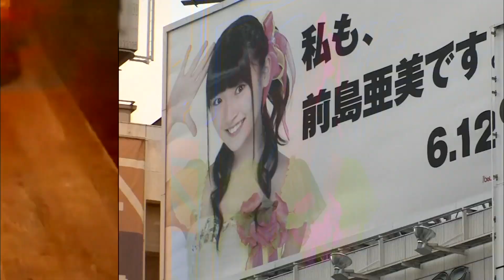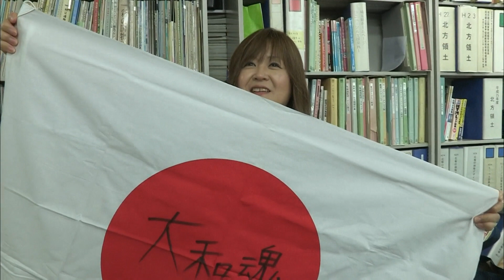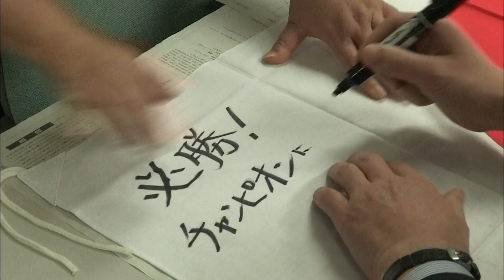JAPON : Une pizza, pas de sushis !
Le Japon est réputé pour les sushis, mais un nouveau phénomène culinaire prend de l'ampleur, les pizza. Un pizzaiolo japonais va même participer au championnat du monde.